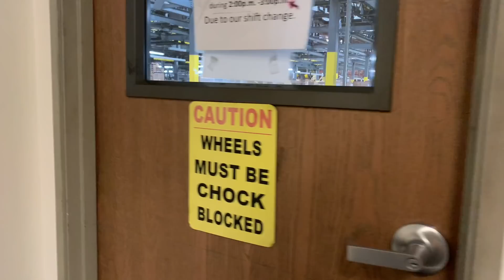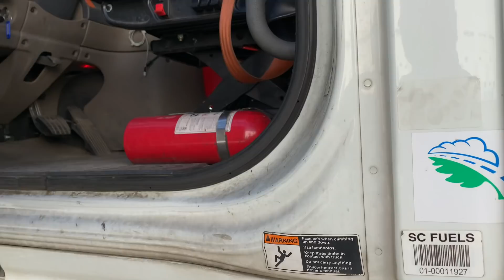AMBIL MUATAN LIVELOAD